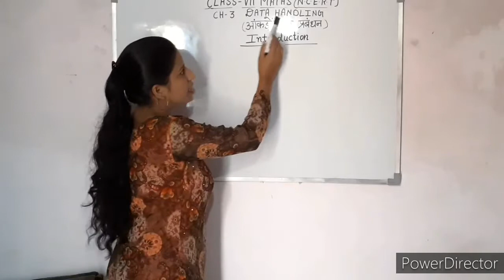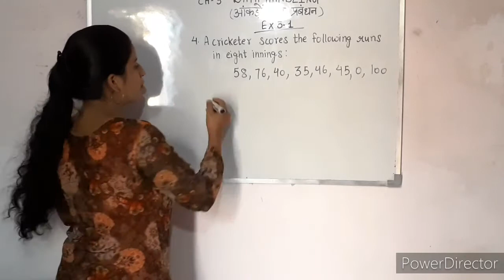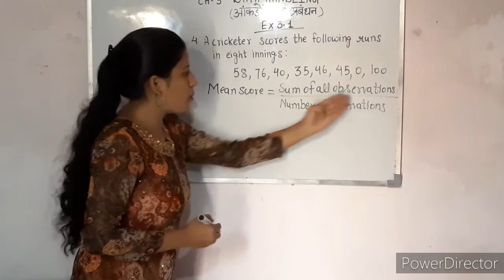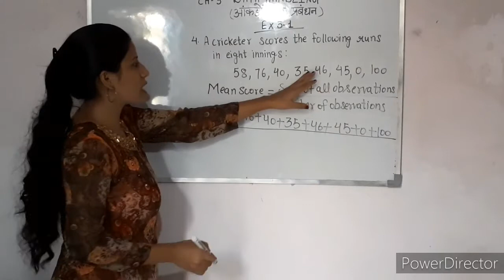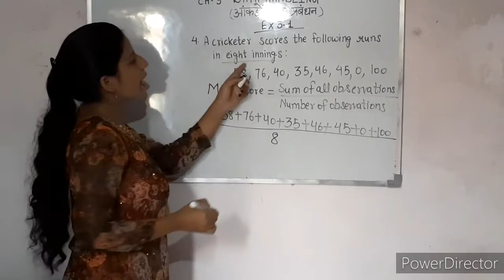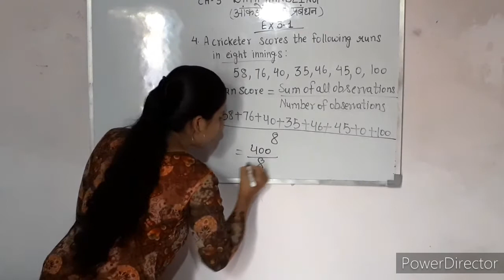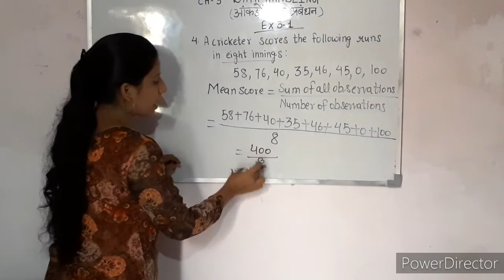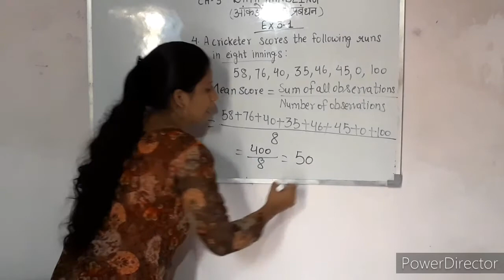Q-4 | Ex-3.1| Chapter -3 | DATA HANDLING | CLASS-7 | Maths | NCERT | INTENSIVE STUDY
In this Video we are going to Solve and Explain  Exercise 3.1 Question number 4 DATA HANDLING Chapter 3 Class 7 Maths NCERT in the very effective way.So please watch the video till the end...